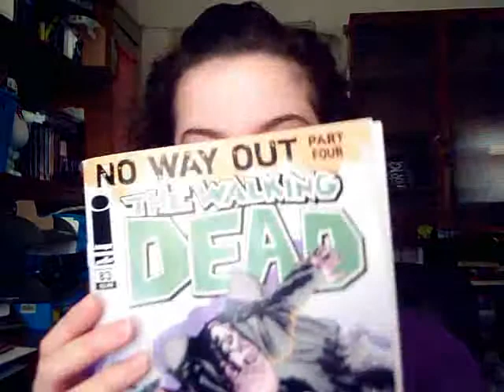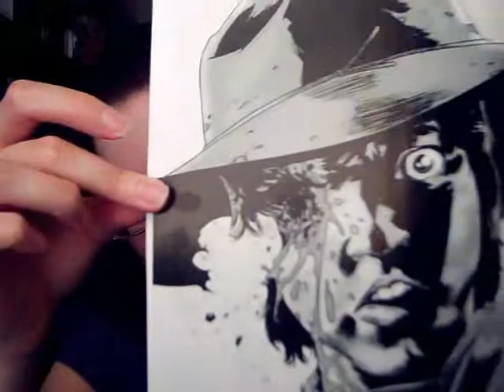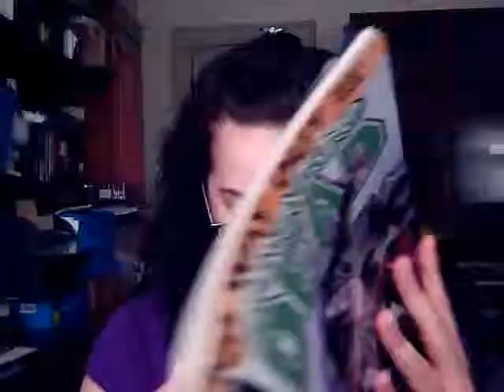Review: The Walking Dead #83 | SPOILER ALERT!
This was a big issue, so I'm not holding anything back.